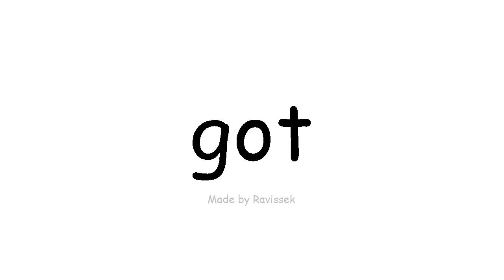Lær engelsk fik